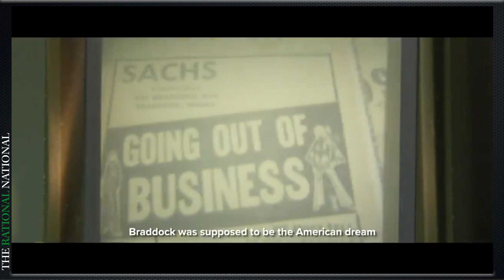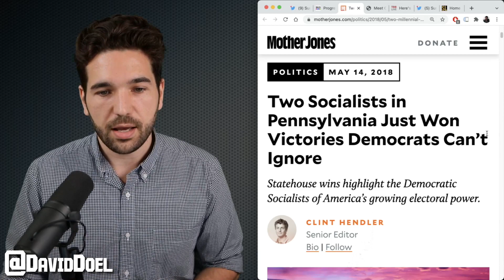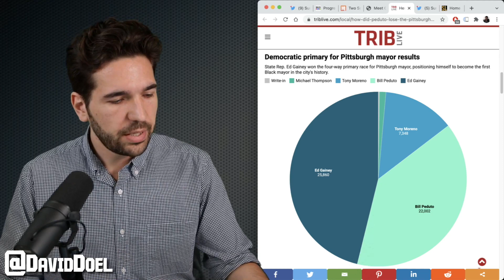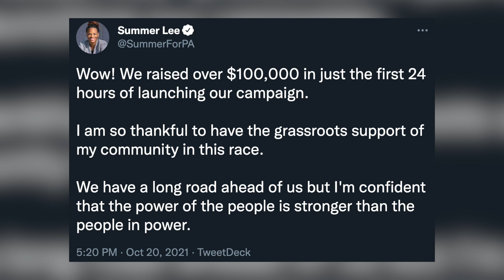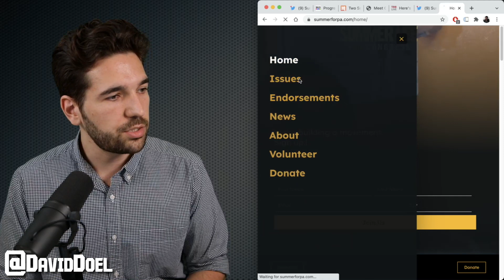New Justice Democrat Announces Run With Fantastic Ad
Pennsylvania State representative Summer Lee has announced a congressional run for Pennsylvania's 18th district, to replace the open seat left by Mike Doyle who just announced his retirement.